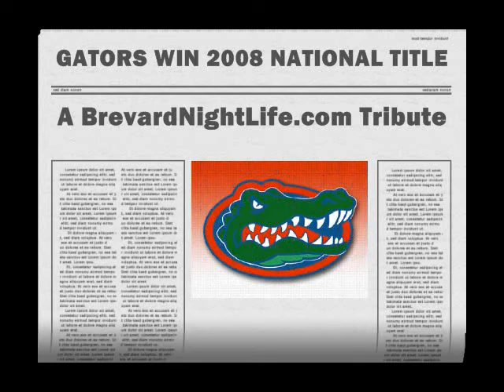Gators Win 2008 National Title - 01/08/2009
GATORS WIN 2008 NATIONAL TITLE: Florida Gators vs. Oklahoma Sooners . January 8th, 2009 - Miami, Florida - BCS National Championship Game . Featuring photos from: Grill 192 - Melbourne, Florida & Rave Theatre - Viera, Florida . This video was produced & edited by Von Regan Davis for BrevardNightLife.com . . . Check out some of my news videography work for FLORIDA TODAY and my old school funk music videos